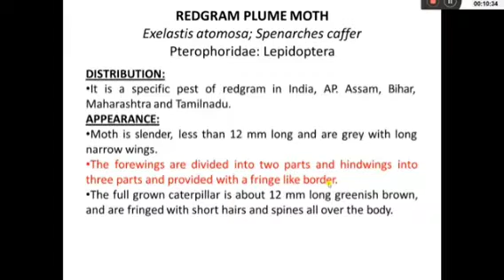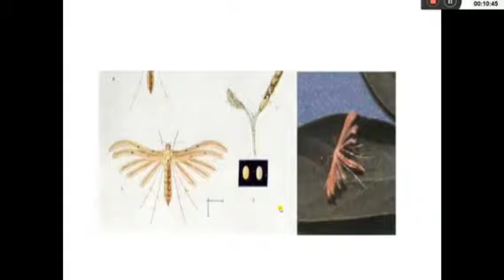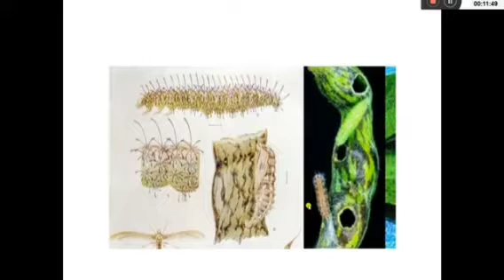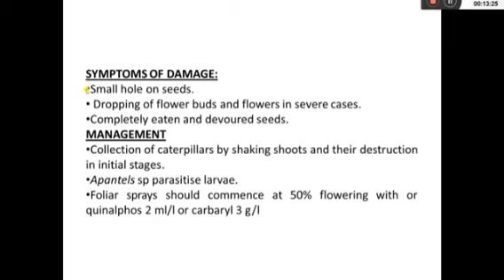plume moth of pigeon pea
The Pterophoridae or plume moths are a family of Lepidoptera with unusually modified wings. Though they belong to the Apoditrysia like the larger moths and the butterflies, unlike these they are tiny and were formerly included among the assemblage called "microlepidoptera".